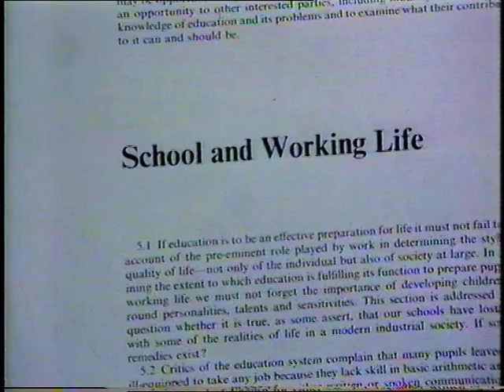1970s Education | Race in schools | 1970s Britain | Ethnic Minorities | Could do better | 1977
Tony Bastable hosts a studio debate on the subject to race, and race relations between pupils and teachers in Britain's schools. He asks the studio audience what can be done to improve them and also how to help those pupils who are seen as under achieving.
Quote: VT16326